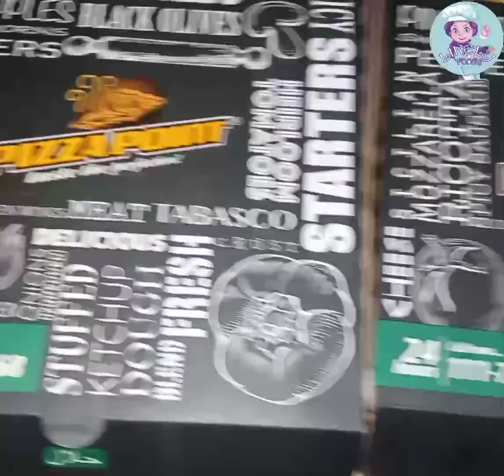BIRTHDAY PARTY ENJOY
I am Sidra Danish Your Chef I am owner of Likely Foods YouTube Channel I  am Expert in  in Cooking's, food, recipes and dishes.   I have Made Many type of Dishes Recipe For Home and Restaurants. For Example , Pakistani Dishes , Indian Dishes , Chines recipes, Russian dishes and salad ,Latest  foods tips and tricks  Dhaba style dishes and many more.